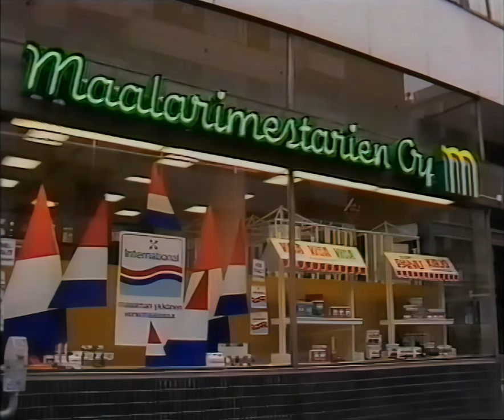Kolmoskanava Mainoksia (1.7.1991)